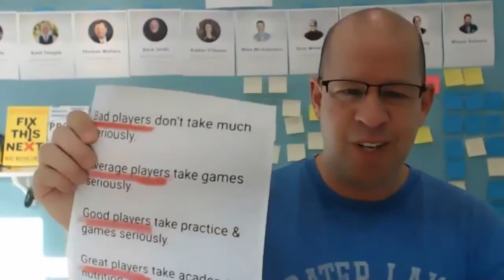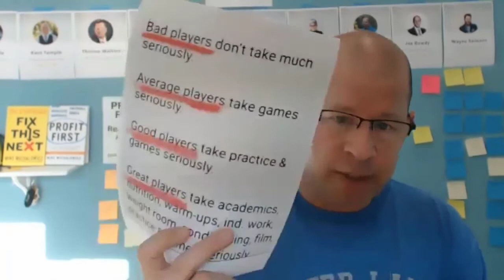Pros versus dabblers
How can you tell a true craftsman from an amateur?

Tune in to this weeks Tried and True advice.